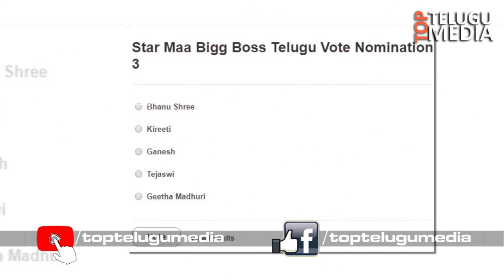BiggBoss Season2 Tejaswi and Samrat Hot Performance |Bigg Boss Season2 | TTM